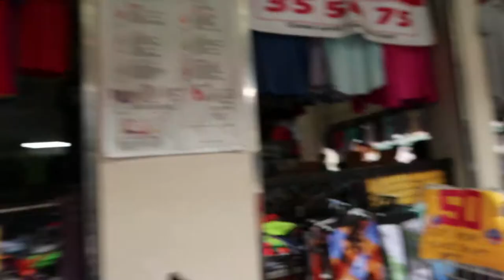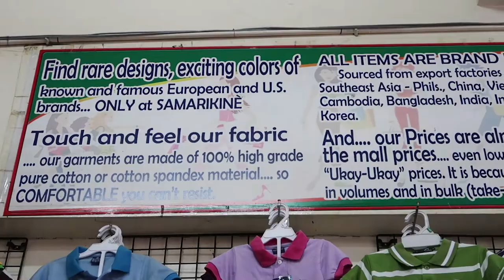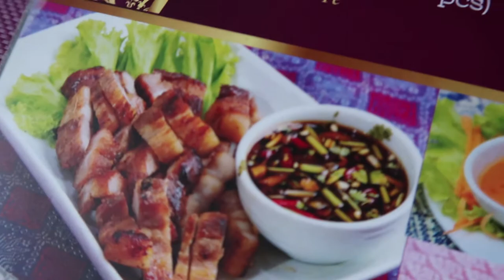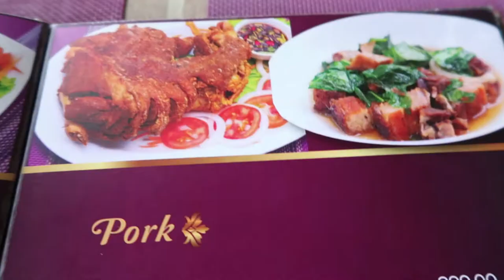WHERE TO BUY BIKINI, BRANDED FOR CHEAP | cASSpiration VLOG 11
I got the most DMs of "OMG where is that place?!" when I showed my Instagram stories followers. Here is it ladies a detail  look of my secret export overruns (all new items NOT ukay) shopping hub, where I get my branded Victoria's Secret, Roxy and Old Navy etc 2-piece bikini sets! Yep the secret is out and I'm happy to share it with you girls of where I get my hands on all those swim suits that you see on my Instagram posts. Plus an insight on what else we buy at the "palengke" like fruits & vegetables. Also what gives me my toned arms!

Link below for cASSpiration Lemon Water for cut abs and toned arms